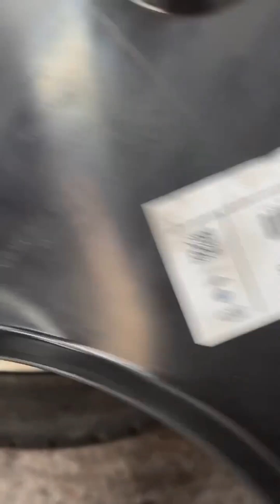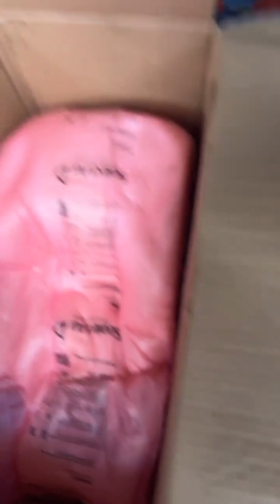I bought damage, bmw f30 install ￼ M4 body kit